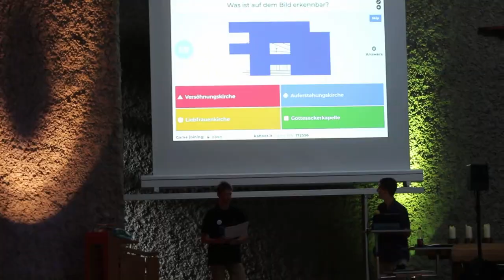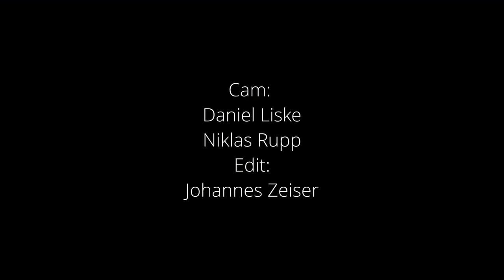Start in die Ferien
Rückblick auf Energizer-Event

Fortsetzung eines regelmäßigen Angebots für Jugendliche - Am Dienstagabend, den 28. Juli 2020 fand ein "Energizer-Event" in der Versöhnungskirche mit einem Pubquiz, einem kleinen Impuls, Stockbrot und Marshmellows über Feuerschalen, Musik und Lichtshow statt.

Rund 60 Jugendliche folgten der Einladung, dieses verrückte Schuljahr würdig mit einer Party zu beschließen.